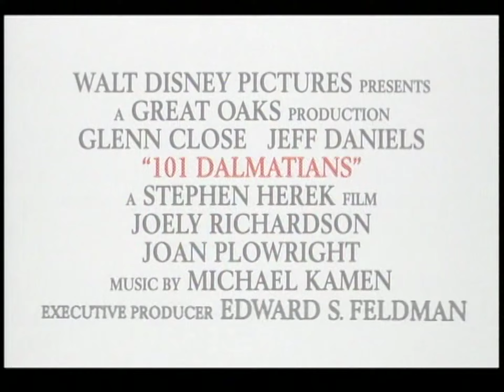101 Dalmatians (1996) - Theatrical Teaser Trailer (2K)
In honor of the film's 25th Anniversary, this year (11/27).

"The dastardly Cruella De Vil chances upon a litter of cute dalmatian puppies and decides that their skins will make her the perfect new coat. After she sends two hapless heavies to steal the dogs, it is up to parents Pongo and Perdy to stage a daring rescue. Joining them for the adventure are their human `pets' and host of guest animals including a cheeky raccoon and a helpful horse."

Rated: G/US - G/CAN

This trailer is from "101 Dalmatians" (1996) DVD released in 1998.

Song(s) in trailer:
"Escape" - Warner/Chappell Productions (199?)